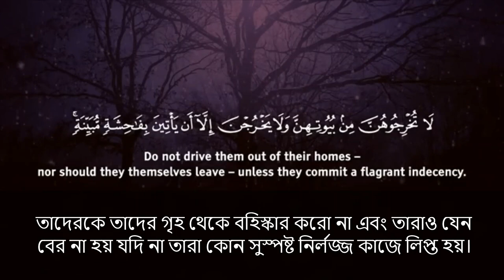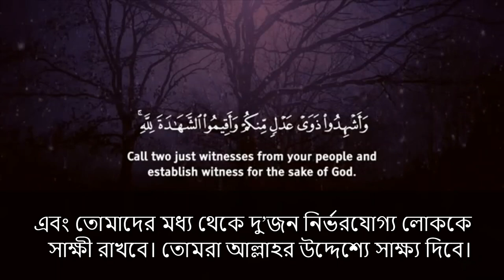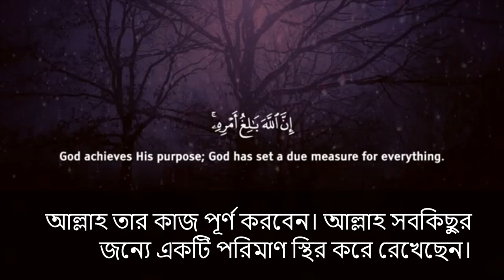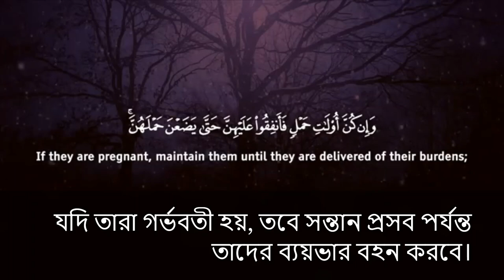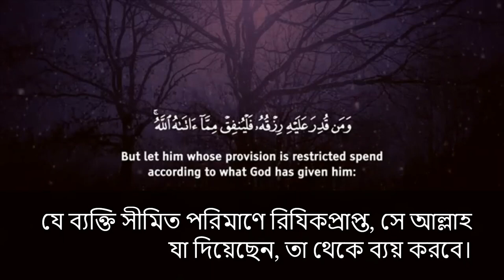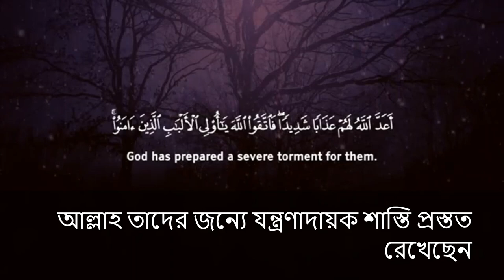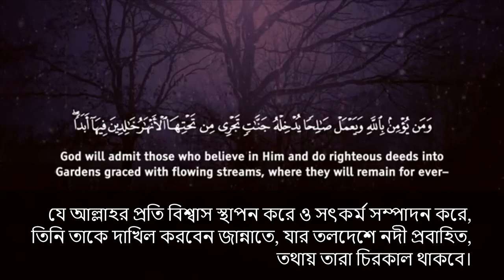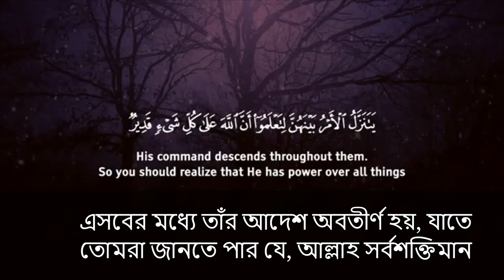অসাধারণ তিলাওয়াত 💖 সূরা তালাক 💖 Surah Talaq Bangla 💖 Omar Hisham Al Arabi